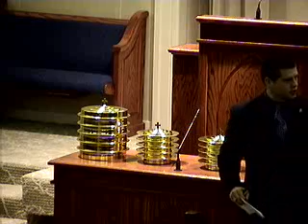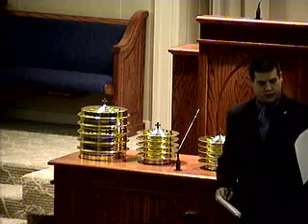sundaybiblestudy9 16 12